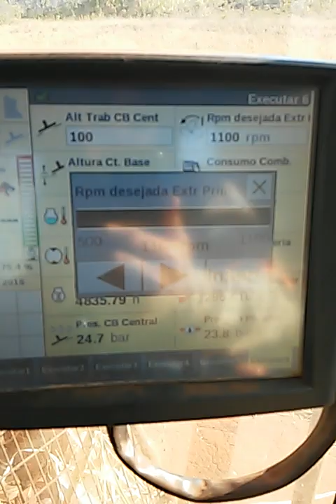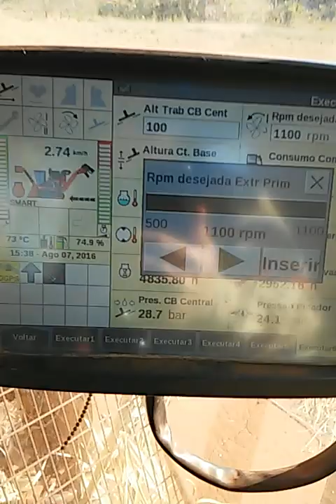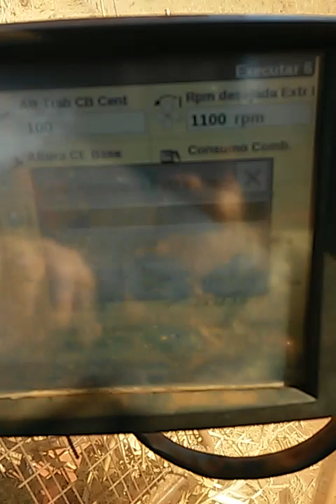Dica de operação. Como fazer bordadura sem embuchar o cesto do elevador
Fazendo bordadura ou aceiros sem danificar o anti-vortex